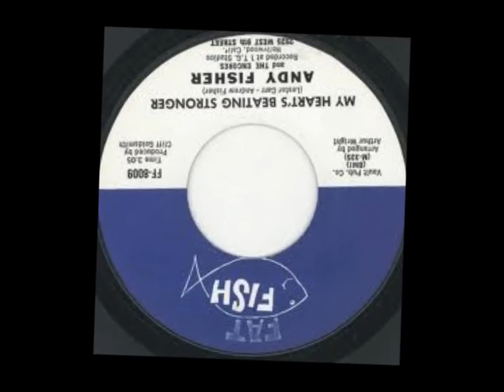Andy Fisher -My Hearts Beating Stronger (FATFISH)